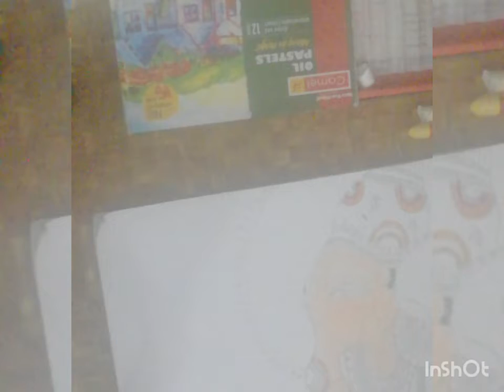Lord Ganesha drawing and colourings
Hello friends my small attempt to draw 'Lord Ganesha'. Give support and suggestions🙂🙂